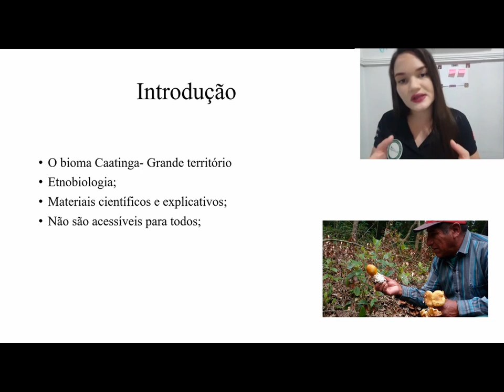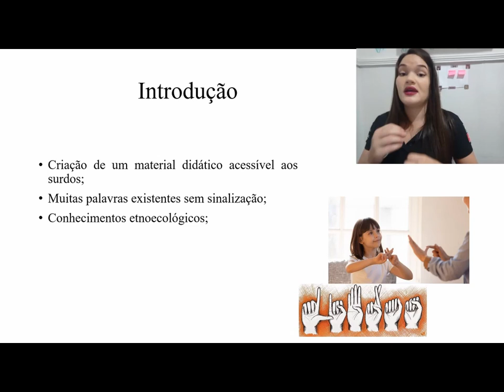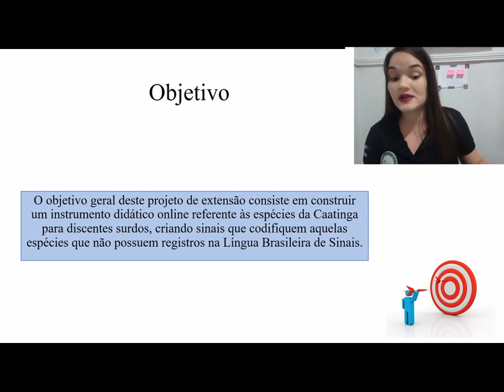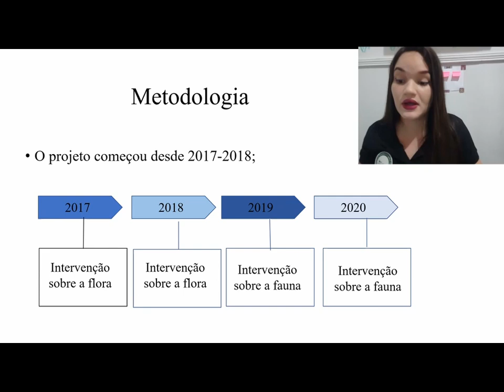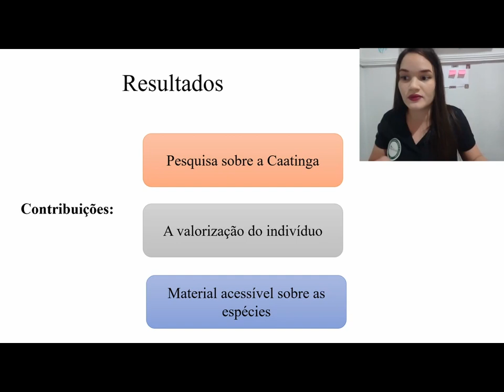Projeto de Extensão Libras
O bioma Caatinga compreende um vasto território do Brasil, e apresenta espécies da fauna própria do bioma que interagem com os moradores da região. Esta interação modifica tanto o modo de vida dos animais como das pessoas. Para uma melhor valorização e preservação das espécies é necessário recorrer a conhecimentos de materiais mais explicativos/científicos. Porém, nem todo material de pesquisa é produzido de forma a ser acessível, como por exemplo para os surdos. Pensando nisto, o projeto foi desenvolvido para construir um material didático que seja acessível tanto para comunidade surda, como para pessoas interessadas na Língua Brasileira de Sinais (LIBRAS). O objetivo deste projeto de extensão consistiu em construir um instrumento didático online referente às espécies da Caatinga para a comunidade surda. Esse projeto segue em andamento desde 2018. As intervenções ocorreram nas escolas para surdos de Aroeiras e Gado Bravo, Paraíba, em que os surdos mostraram os sinais que eles mesmos criaram e que não possuíam registros na LIBRAS. Nos anos de 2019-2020 houve a realização de mais entrevistas, porém com a preocupação de proximidade com os surdos devido a pandemia existente, para isso, foi selecionado um voluntário intérprete que seguiu os protocolos vigentes sanitários para a gravação das conversas realizadas com os alunos das escolas e nas residências, onde eles responderam questões sobre espécies de animais da região da Caatinga, e puderam transmitir seus conhecimentos sobre cada espécie. Em seguida houve a transcrição dessas gravações para que sejam plotadas e analisadas, visando a identificação dos sinais de LIBRAS já existentes para as espécies e o desenvolvimento de novos sinais para as que ainda não possuem. A próxima etapa do projeto consistirá na tradução de cada nome científico/popular para LIBRAS. Posteriormente serão elaborados sinais para aquelas espécies que ainda não os possuem, para apoio da comunidade surda e da construção do material didático. Todas as contribuições são de grande importância para o processo de ensino aprendizagem dos surdos. De maneira a possibilitar uma verdadeira ligação entre a LIBRAS, o indivíduo surdo e o conhecimento.